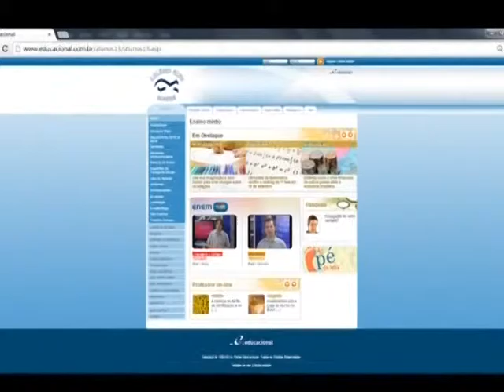Valdemir Batista Santana (Val Advogado - Vereador - PSB) - Exibido em 30-11-2015